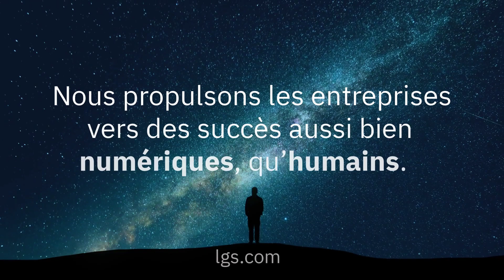Nous, LGS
Nous sommes une des plus grandes firmes de technologies de l'information au Québec, supporté par le capital intellectuel de IBM.